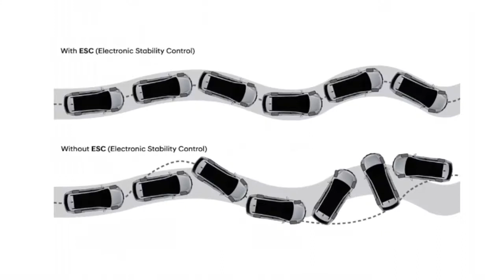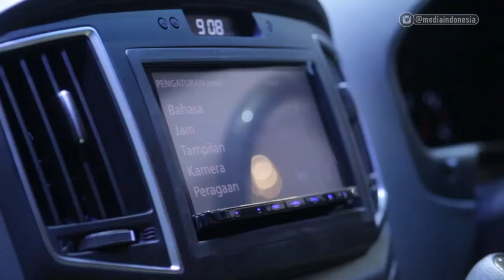Santa Fe dan H1 Terbaru Semarakan GIIAS 2018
Sebagai pabrikan otomotif terkemuka asal Korea Selatan, Hyundai siap bersaing di pasar mobil Indonesia. Pada gelaran GIIAS 2018 di Ice BSD Serpong yang  berlangsung dari 2-12 Agustus 2018, Hyundai meluncurkan dua produk terbaru Hyundai H1 dan Hyundai Santa Fe. Dua produk andalan ini bisa anda saksikan di Hall 7 Ice BSD Serpong.